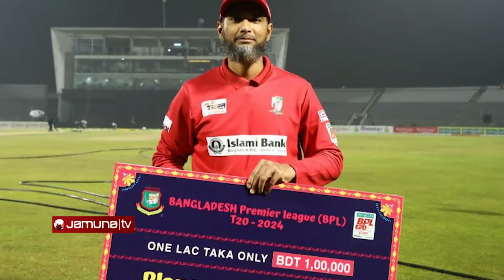আগামী দু'সপ্তাহের মধ্যে জানা যাবে জাতীয় দলে সাকিব আল হাসানের ভাগ্য | Shakib | BCB | Jamuna Sports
আগামী দু'সপ্তাহের মধ্যে জানা যাবে জাতীয় দলে সাকিব আল হাসানের ভাগ্য। মেডিকেল বোর্ডের সঙ্গে আলোচনা করে বিশ্বকাপ নিয়ে চূড়ান্ত সিদ্ধান্ত নেবে বোর্ড। জানিয়েছেন প্রধান নির্বাচক মিনহাজুল আবেদীন নান্নু। পাশাপাশি মাহমুদউল্লাহ রিয়াদকে অটো চয়েস মানতেও নারাজ তিনি। ৭ ফেব্রুয়ারি শ্রীলঙ্কা সিরিজের দল চূড়ান্ত করা হবে বলেও জানান তিনি। সিলেট থেকে মুজনেবীন তারেকের প্রতিবেদন।

Address:
Bangladesh